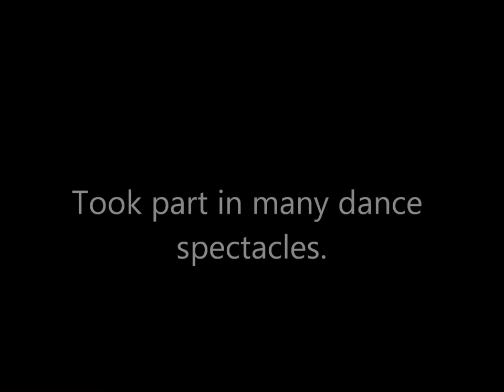ANNA WRÓŻ - DANCER - SHOWREEL - 2017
Anna Wróż / Dance Promo Viedo.
This video contains a summary of my recent work, including performances and dance project based on dance styles such as modern, jazz, dancehall and hip hop.